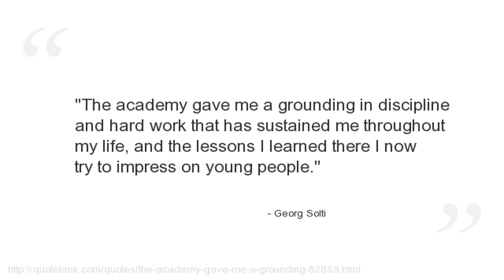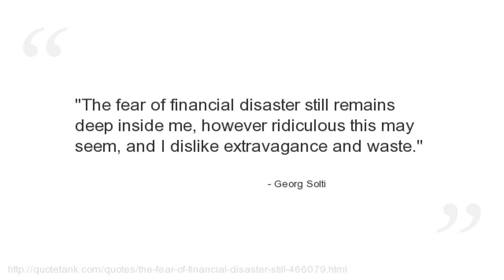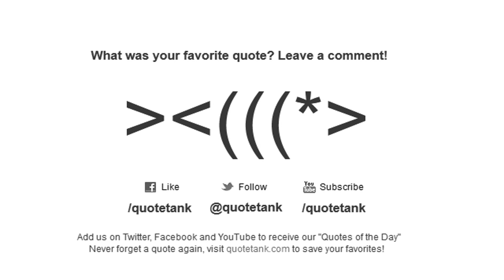Georg Solti Quotes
Who is Georg Solti?
A Hungarian-British orchestral and operatic conductor.